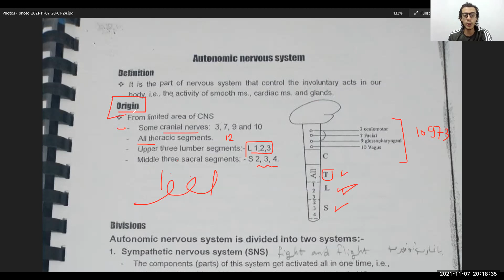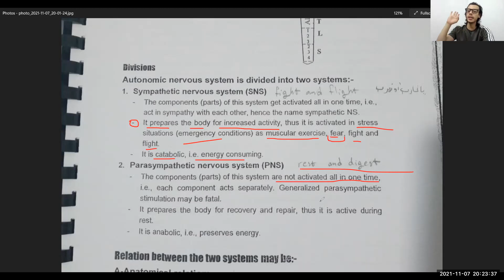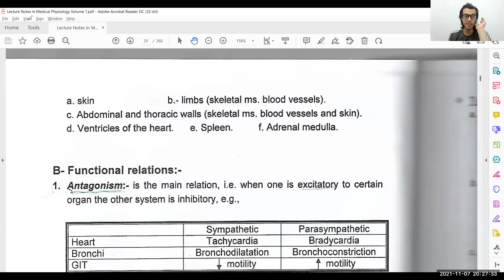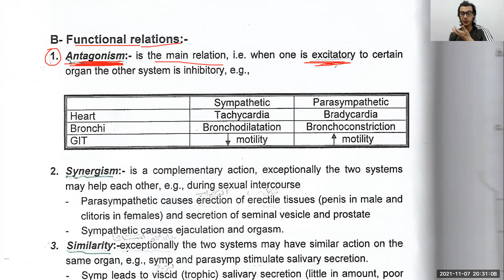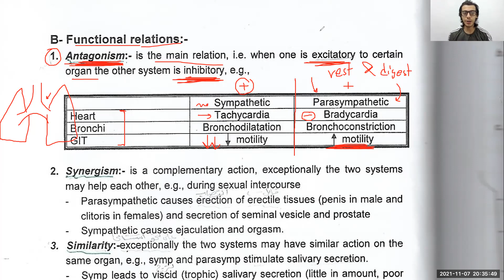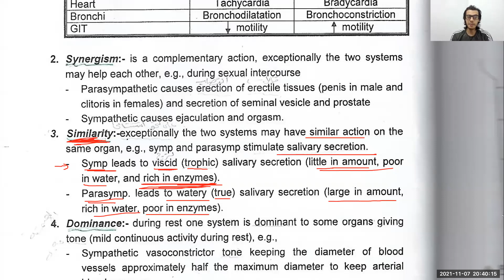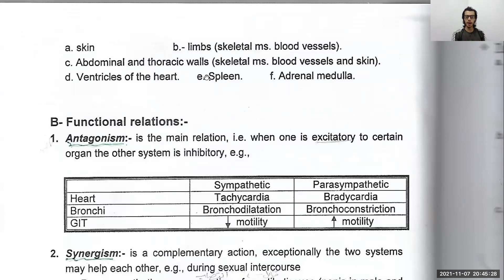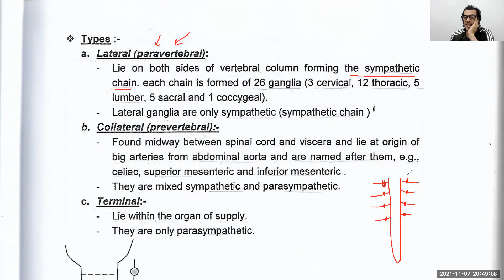[Physiology] 3- Autonomic Nervous System - الجهاز العصبي اللاإرادي